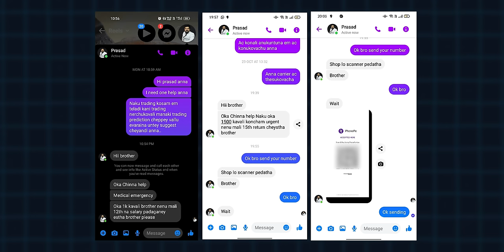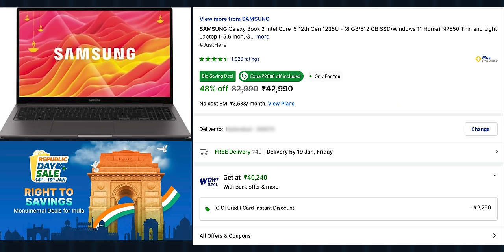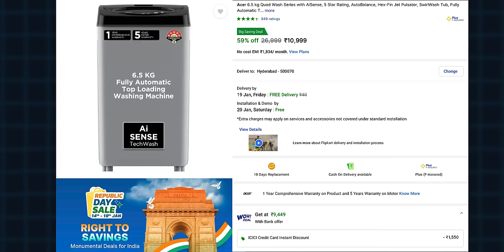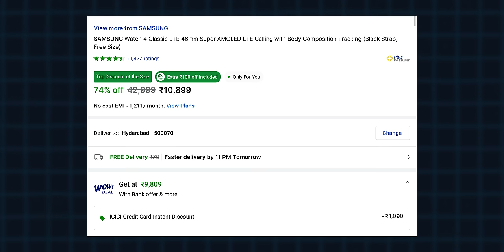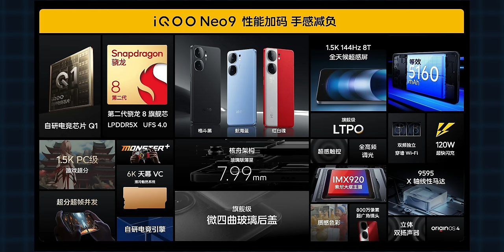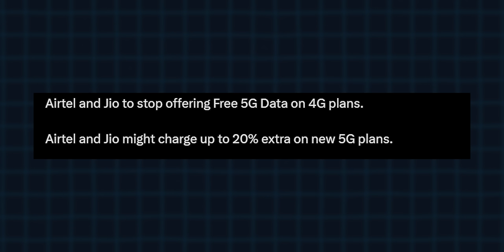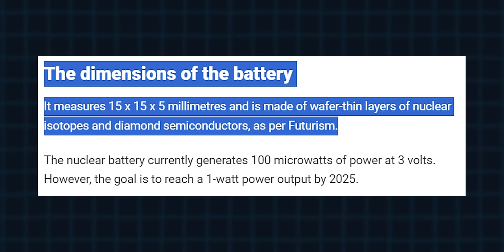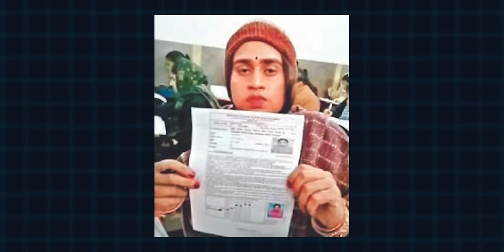Technews 1689 || Best Deals on Republic Day Sales, iQOO Neo 9 Pro, realme 12 Pro Series , Etc..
0:00 - Intro
2:20 - Deals
5:11 - Technews